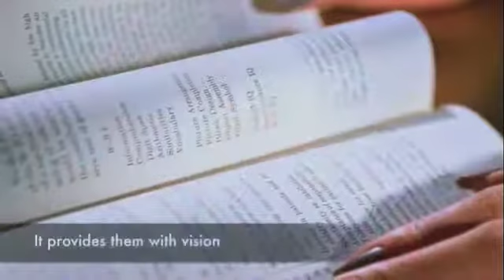Reading & Learning Pathways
1258 Lynn Valley Road #102
North Vancouver, BC V7J2A3
Education